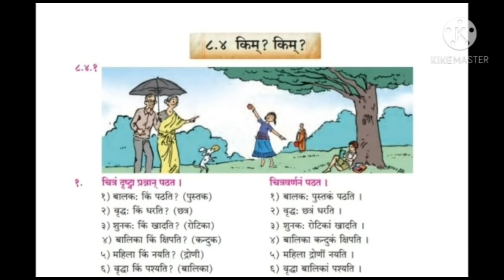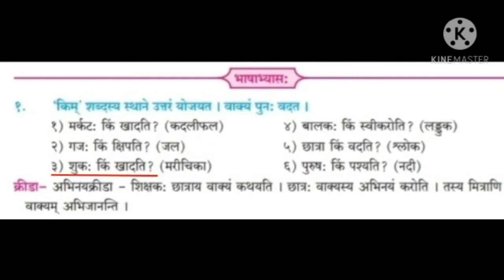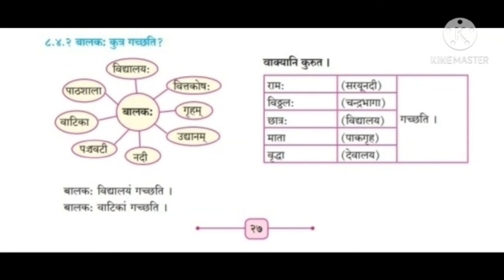इयत्ता ८ वी - संस्कृत- 8.4 किम् ? किम् ?- 8th Sanskrit - 8.4 kim Kim